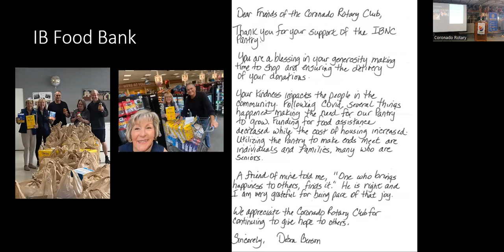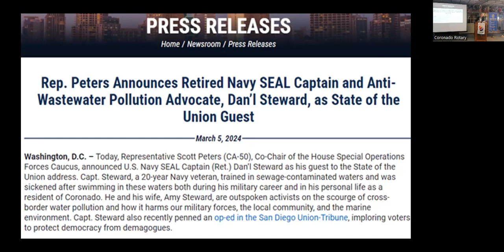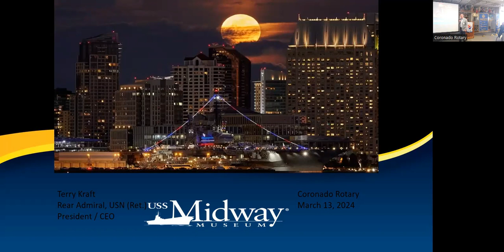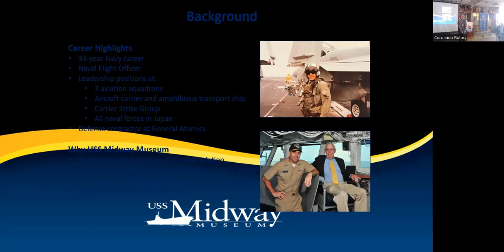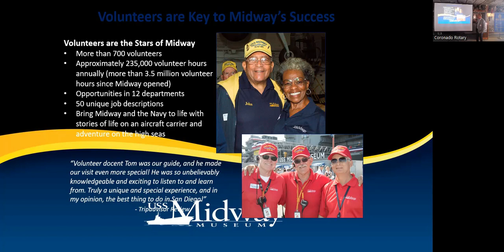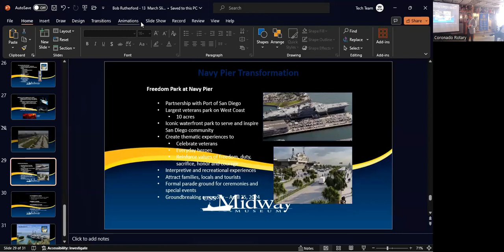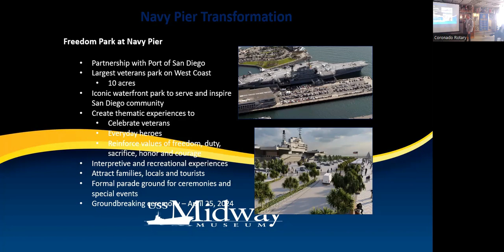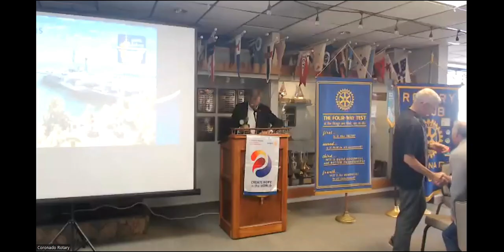Coronado Rotary Meeting 3 13 24